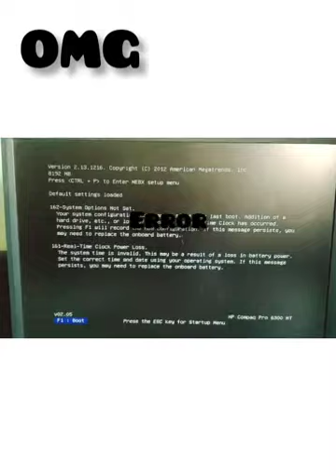OMG - My Computer got CORRUPTED!😭|| vlog 29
math screen download the play store 👍